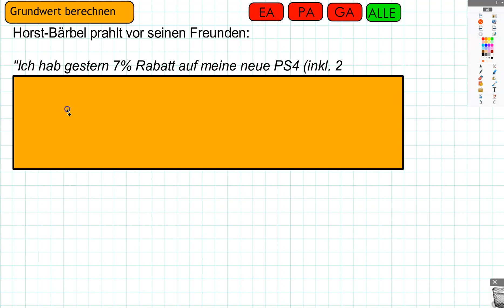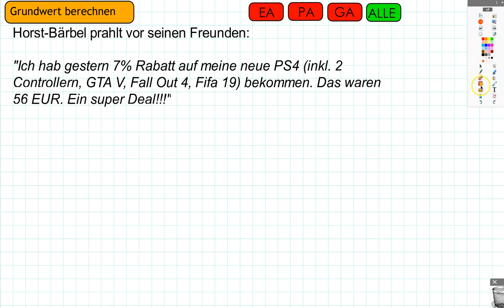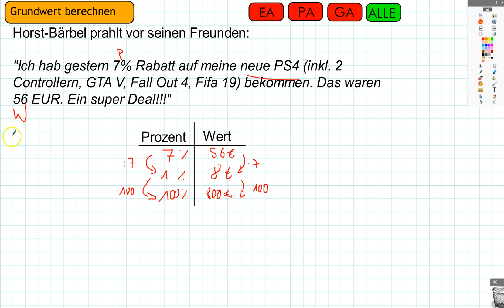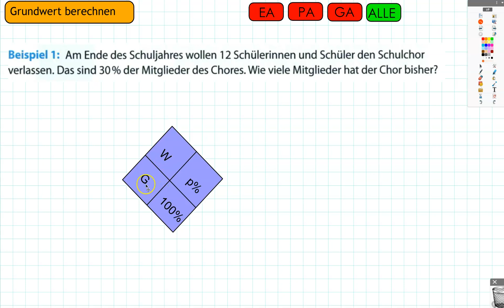Stunde am 05.01.2021 - Klasse 7 - Mathe - Grundwerte mit dem Dreisatz und der Formel bestimmen